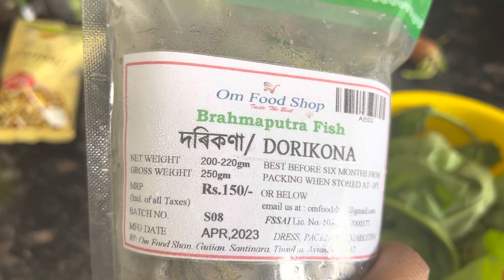পালেং শাক দি দালি|Dal Palak Recipe |Dal Palak Tadka Recipe.